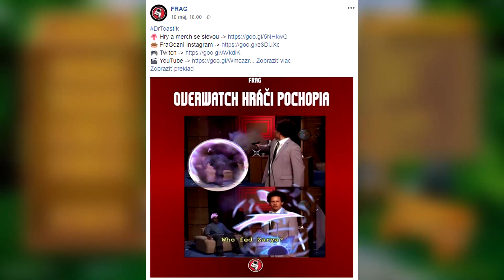GOLF NA GIGANTICKEJ MAPE! w/ TiTo & DrToastík (Golf It!)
▶️ Dnes s novým videom prichádza aj nový hosť, DrToastík, aby si namiesto AdKida (ktorý bohužiaľ dnes nemohol) zahral so mnou a s TiTom po dlhej dobe nejaký ten Golf! Sledujte ďalšiu dobrodružnú golfovú mapu, tentokrát ale s menším háčikom... táto mapa je fakt gigantická! Ako si poradíme s týmto obrovským bludiskom plným rôznych prekážok? Kto sa dostane k jamke ako prvý? Podaria sa nám i nejaké HOLE-in-ONEs? Určite sledujte až dokonca a nenechajte si to ujsť! ◀️

• Pripoj sa na náš oficiálny Discord server!

Ak sa ti video fakt páčilo, čo tak si ísť pozrieť ďalšie?

⏩ NAJNOVŠIE VIDEO! ⏪

⏩ PREDOŠLÉ VIDEO! ⏪

⏩ NÁHODNÉ VIDEO! ⏪